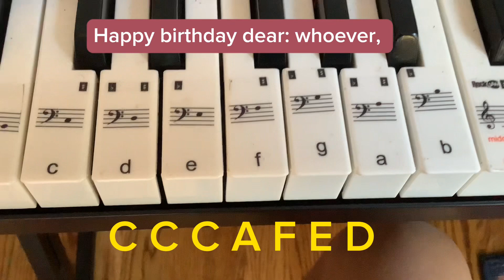How to play happy birthday on keyboard